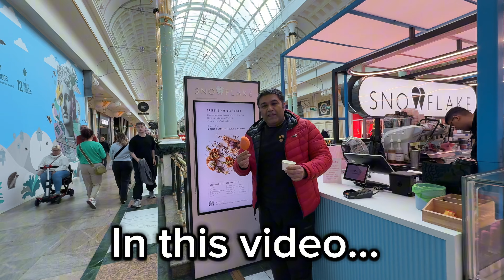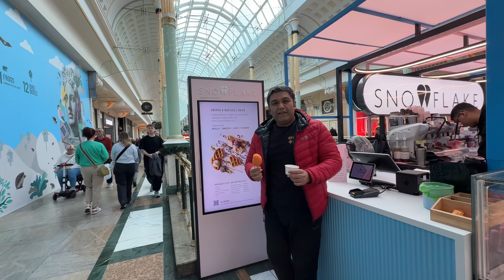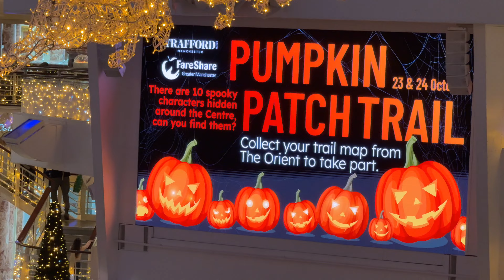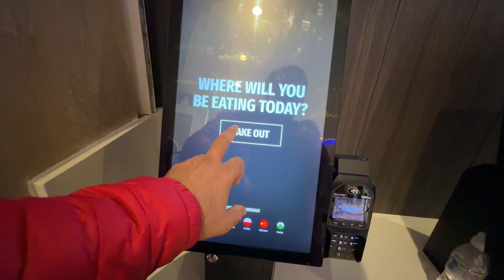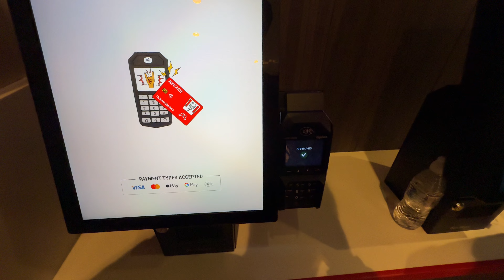Day out with wife | Trafford centre Manchester | shopping with family | Halloween celebration in uk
Day out with wife | Trafford centre Manchester | shopping with family | Halloween celebration in 🇬🇧 uk | @alibukhariuk3583